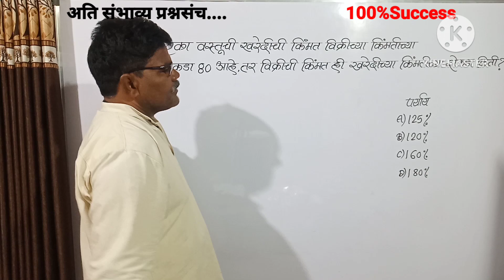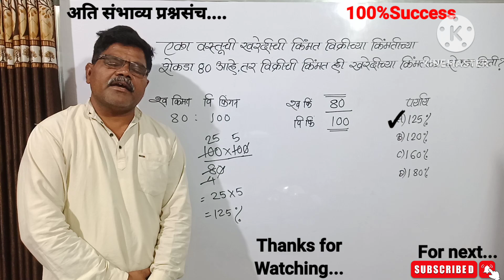एका वस्तूची खरेदीची किंमत विक्रीच्या किंमतीच्या शेकडा 80 आहे तर विक्रीची किंमत खरेदीच्या शेकडा किती?